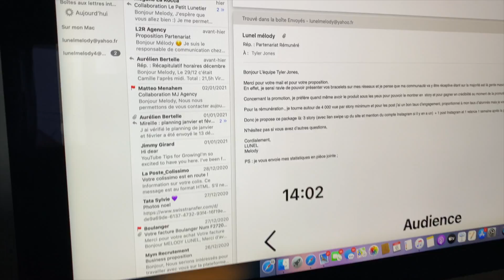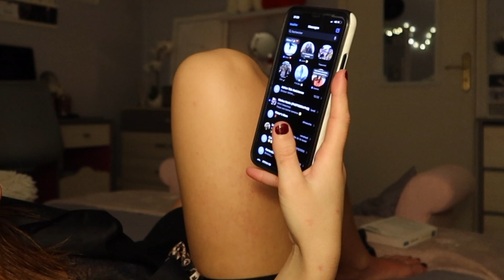CHILL WITH ME 🌙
Hola !
Bienvenue dans ma Chill night routine 🌚

- SKINCARE :
-Gel nettoyant Onagrine
-Masque Instagram Nuxe
-Crème hydratante pour le corps Cocunat (the glow body cream)
-Crème hydratante de nuit :Onagrine

-Série Netflix: Les chroniques de Bridgerton

▹ MONTAGE & EQUIPEMENT
‣  Final Cut Pro X sur iMac
‣ Filmer avec l’iPhone 11 Pro  Max

Prénom ? Mélody
Compte instagram? @_melodymood_
Mon âge ? 22 ans ( 14 avril 1998, vive les béliers ! )
Habite en France, Le Havre

 ♥ MUSIQUE  ♥

♥ Bonne vidéo ! 🥰🎥